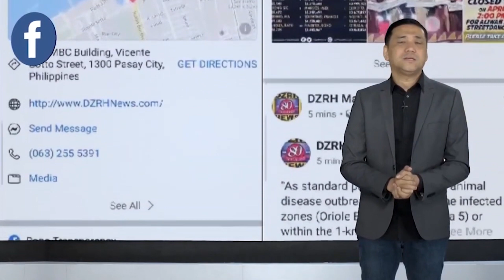FISH VENDOR, ARESTADO SA PAMAMARIL SA PANGASINAN KAHAPON